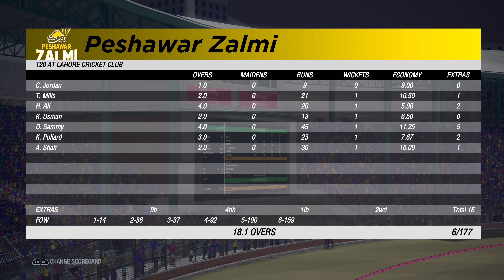Cricket 19 - Career Mode #32 (PSL Semi Final) Peshawar Zalmi Vs Karachi Kings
The Legend of The Coyote continues in Cricket 19 career mode, After winning the PSL Final, breaking world records in the Caribbean Premier League CPL, making my ODI Debut for Pakistan National Team. Smashing it in the Vitality T20 Blast 2019. Absolutely dominating the Sheffield Shield. Obliterating oppositions in Pakistan  for Khyber Pakhtunkhwa. Finished playing International T20s. Now I am finally back to PSL playing for Peshawar Zalmi in the Smei Final Vs Karachi Kings. Scouts from all around the world are still visiting my matches, from PSL, CPL, and even other clubs in England, IPL scouts as well as Australians are in there as well looking for the next Sheffield Shield recruit and I have a feeling they'll be even more interested after this episode. Cricketers Beware, COYOTE INSIDE!